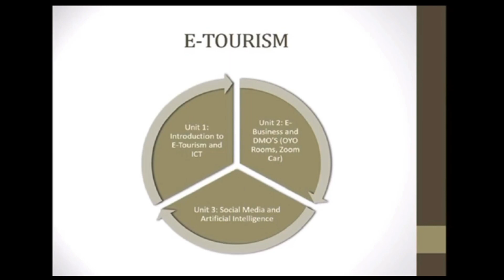UG SEC SEM I Syllabi - E Tourism,